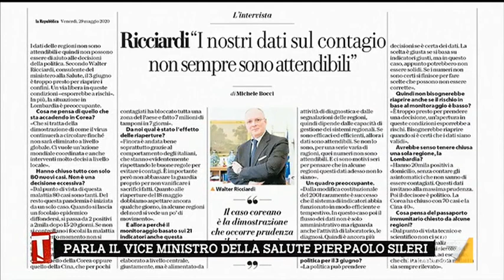Lombardia, Pierpaolo Sileri: "I dati di oggi sono attendibili, numeri dei positivi sono esigui"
Pierpaolo Sileri sui numeri della Lombardia e dell'Italia in generale sulla diffusione del virus: "I numeri sono attendibili"